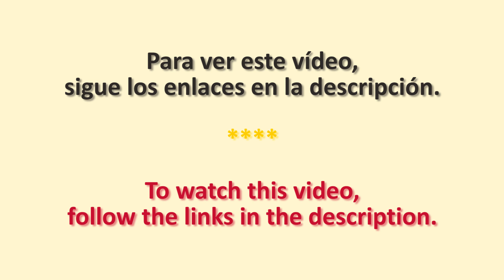14/01/23 BELGIUM National Final - Eurosong 2023